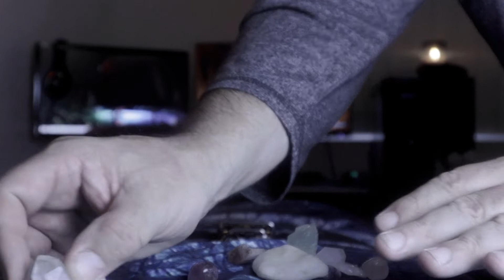ASMR Personal Attention Session/Negative Energy Removal | Binaural ASMR | ASMR Male | Layered ASMR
In this Male ASMR Upload, we aim to Remove the Negative Energy that is Blocking You🙏 You will be treated to a Personal Attention ASMR Session Focused on just that🤗  All that is required of you is your Participation and Willingness to let go of Your Burdens. This True Binaural Audio has some Echo Effect ASMR mixed in and is Layered with The Ambient Sounds of a Fireplace. So please, My Friend, Lay Back, Rest, Relax, and find the Sleep this ASMR is here for!

ASMR that is sure to deliver Extreme Tingles through Intense Echo Effect and Reverb✅   Multiple ASMR Triggers✅   ASMR for Rest, Relaxation, and Sleep✅

 If you like, please hit like✅

In this ASMR Healing session you will receive:

Negative Energy Removal: Through these Relaxation Techniques Negative Energy will Naturally be Removed and Replaced with a Calm State of Mental Well Being.

ASMR Sleep Induction: These ASMR Sound Therapy Techniques will bring on a State of Relaxation and Peace of Mind that will allow even the most stubborn Insomniac to Drift into Restful Sleep.

Spiritual Cleansing: The Intimate Nature of this Personal Attention and Care ASMR will Impart an Elevated Sense of Connection with the Spiritual Energy that always Surrounds Us.

Reiki Healing: While this is not Traditional Reiki ASMR, the Essence and Intention is there and being put out to You and the Universe.